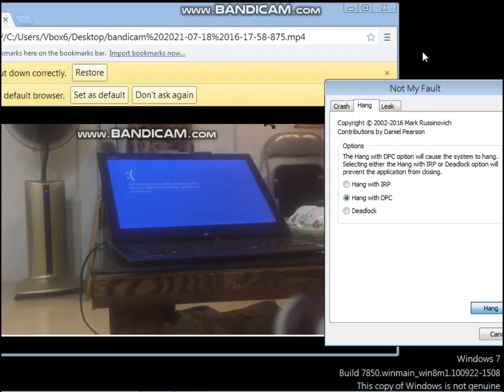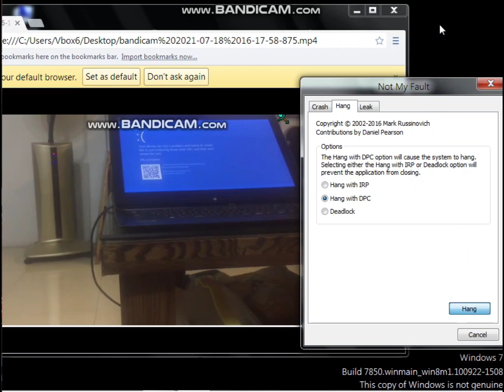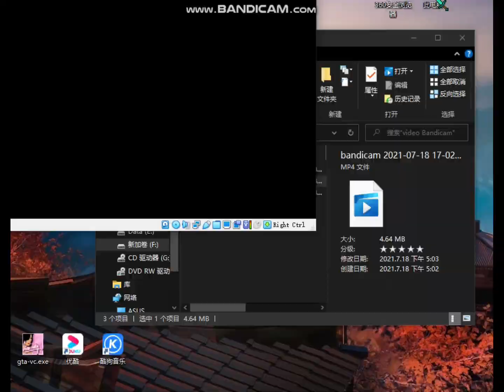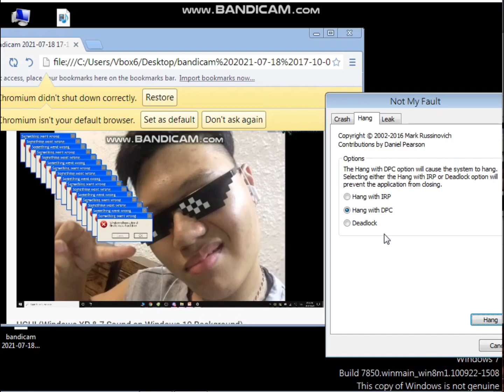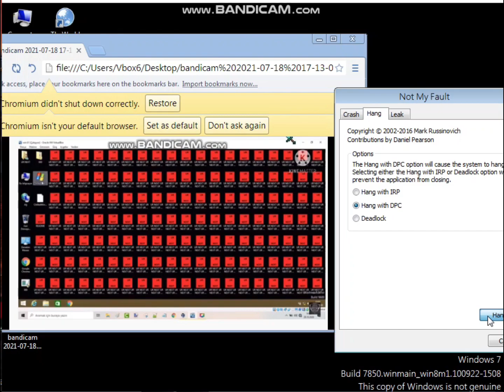Windows 8 Build 7850 BSOD VM (HeiyanMC Video Has HFTD)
Original Windows 7 Systems.